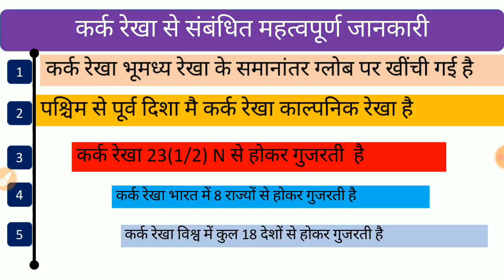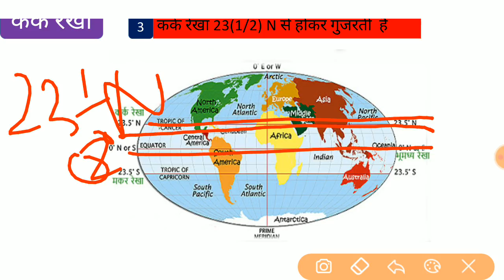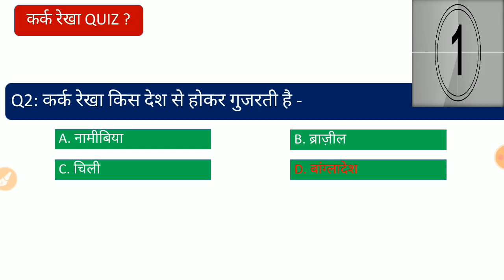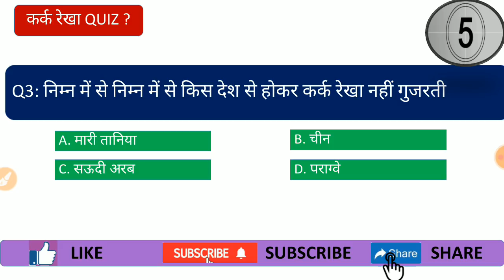कर्क रेखा इस जादुई ट्रिक से याद करो जीवन भर नही भूलोगे | Kark rekha trick | tropic of cancer trick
📩  helpline & support 🖋️